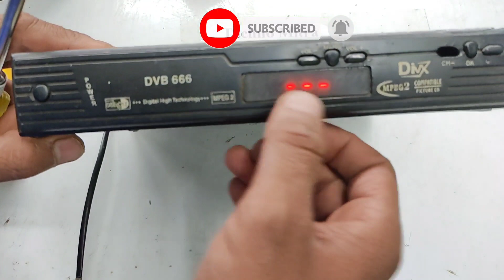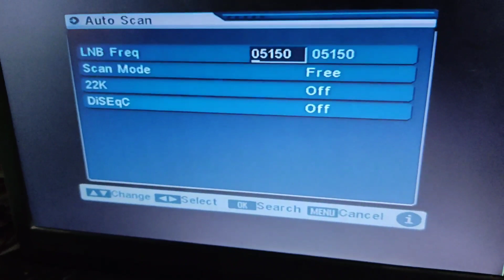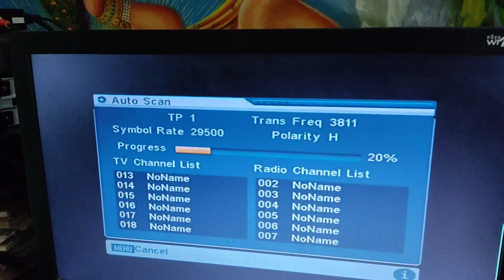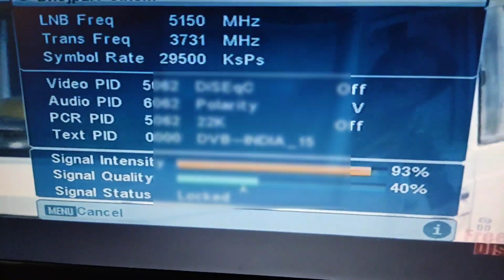Free dish no signal problem | Dd free dish no signal problem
Hello friends ,
TECHNO MITRA.

Mere dusre channel ko bhi support krain. isme aapko tips or tricks milegi jo life m kaafi kaam aa skti hai.